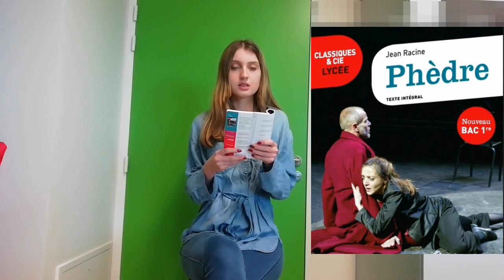Phèdre, Jean Racine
Concours national de Lecture à haute voix 2020

Mari-Wenn BRANCHUT
Phèdre de Jean Racine, acte 1 scène 3, (1677)
2nde 5 - Lycée Thibaut de Champagne, Provins